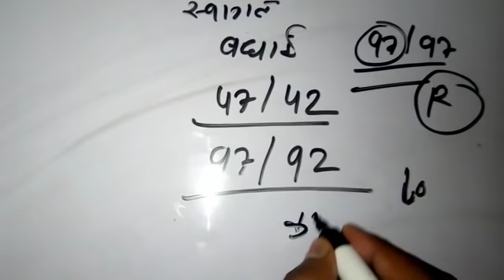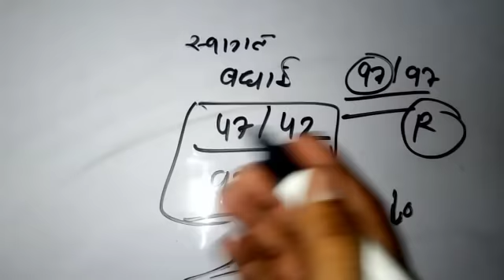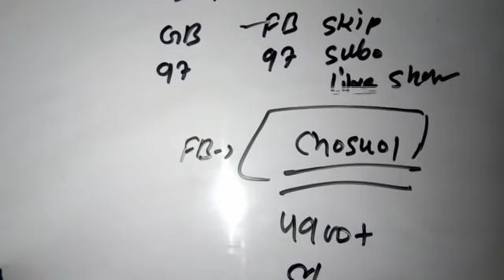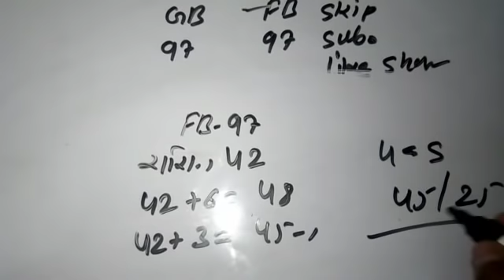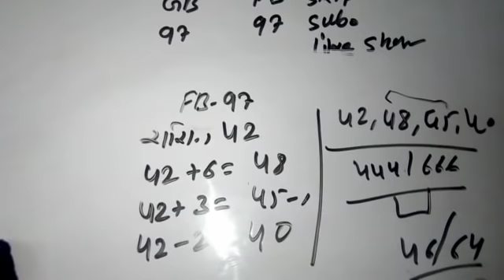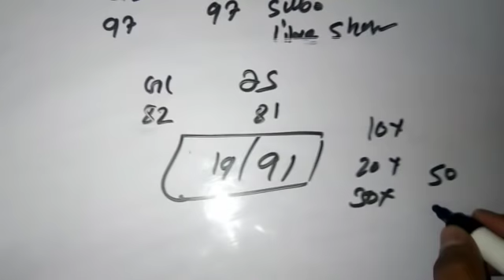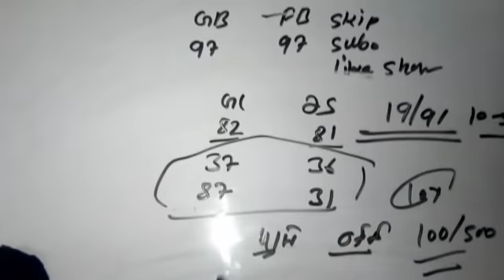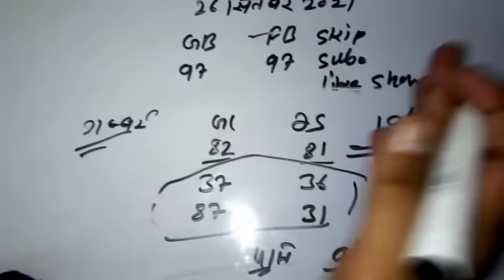फरीदाबाद 97 पास 26 सितंबर सिंगल जोड़ी | satta king | Chosu 01 Satta Desawar